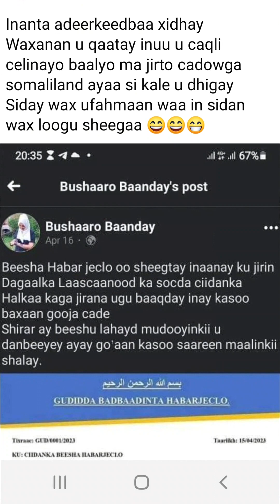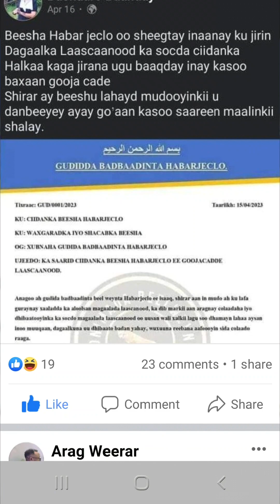Xabsiiga Busharo Bandare Adeekeed Ba Xidhay M Kaahin kolkay Afkeeda haysan Wayday:naar ila naar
Halkad Qarankaga Kasodhisi Lahayd Ayaad Cayda Dalkaga Iyo Madaxdada Kuso Cayaysay Waliba Kudarsataye Inad Daba Dhilif Unoqoto Faqashta  Jeelku Waa Dhaqan Celin  Markad Jamuuriyada Somaliland Iyo Qaranimadu Waxay Tahay  Sifican Uso Xafid Xabsiga Dhaxdisa Gabadh Ayaa tahay Walagu Aqli Celinaya Uun

Nin waliba wax ha iska celiyo afkeeday kala haysani waydee naar naar ila naar macal ciideen